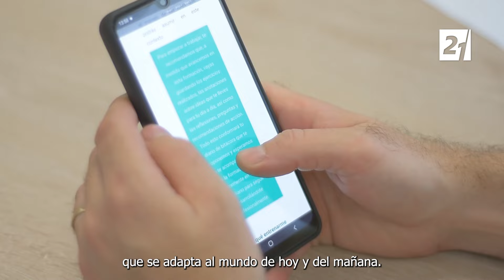Universidad Siglo 21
En Universidad Siglo 21 elegí la carrera que te permita convertirte en el profesional que querés ser.

Elegí potenciar tu liderazgo para construir un mundo mejor.